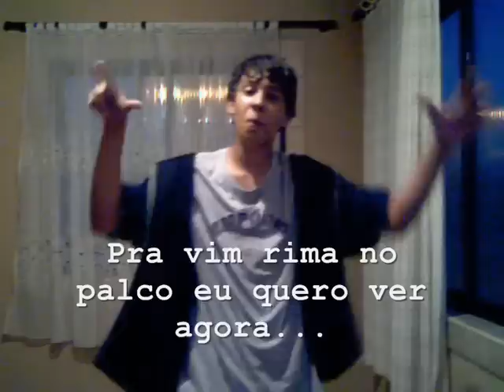Gabriel e junior - Bonde da Stronda -- Duelo de Rima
10°Temporada [McLovin & A.j]